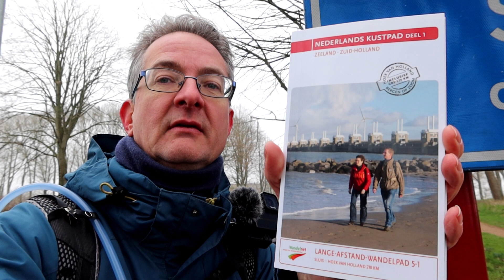(2 feb 2020) LAW 5, Nederlands Kustpad, 2e etappe rest (13km), van Vlissingen naar Zoutelande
Het vervolg van de 2e etappe van het Nederlands Kustpad deel 1 (Zeeland – Zuid-Holland) van Vlissingen naar Zoutelande verloopt over de sluizen en langs de havens van Vlissingen. Al snel ruilen we het zicht op de Westerschelde in voor zicht op de Noordzee. De wandeling verliep grotendeels in de regen en toen de regen eindelijk wegtrok, trok de wind aan tot windkracht 6-7. De wandeling eindigt in Zoutelande waar ik eindelijk uit de wind mag.